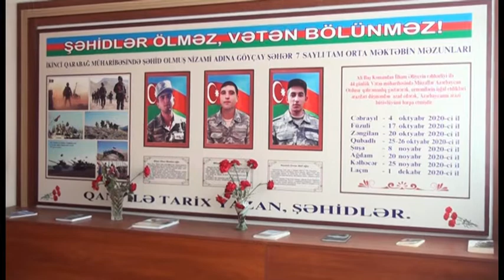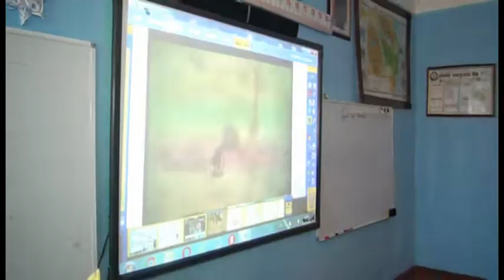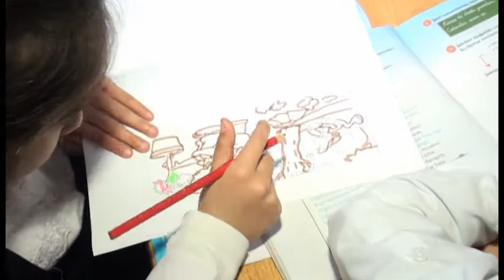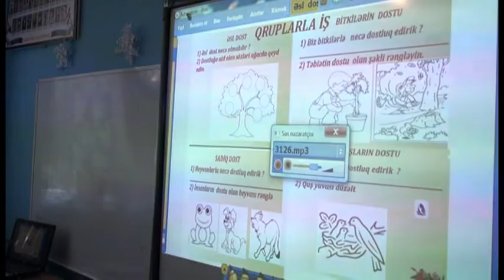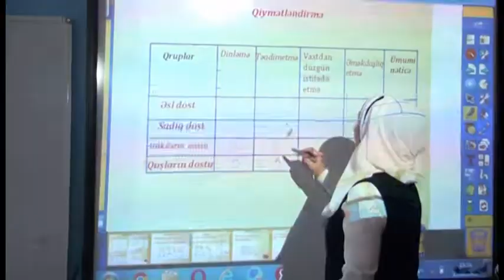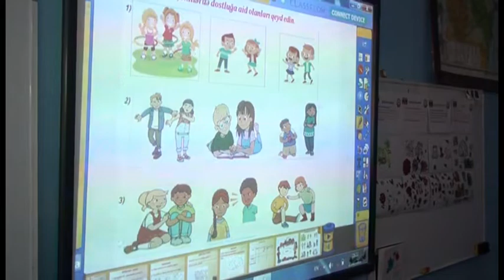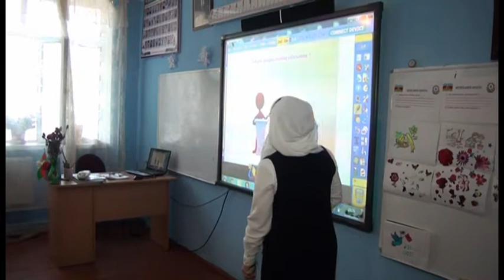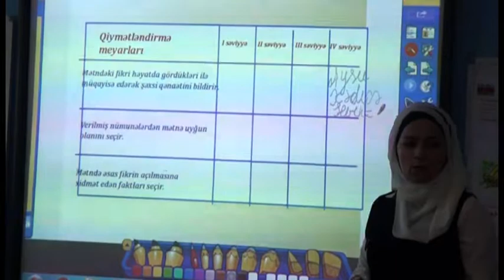Göyçay Şəhər Nizami Adına 7 sayli tam orta məktəbin H.Xəyyam adına 2d Sinif Müəllimi Ə.Nahidə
Göyçay Şəhər  Nizami Adına 7 sayli tam orta məktəbin Şəhid Hüseynov Xəyyam adına 2d Sinif Müəllimi Əlmuradova Nahidə Acıq Dərs
Video Operator  Emin  Zabitoğlu